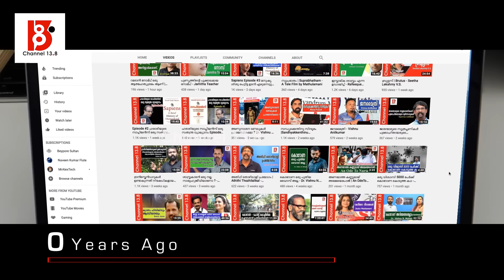ഞാൻ എന്ത് കൊണ്ട് ഇസ്ലാം ഉപേക്ഷിച്ചു? K M Noorjahan | (മുദ്രവെക്കപ്പെട്ട ഹൃദയങ്ങൾ) Spiral'24 | Fanos